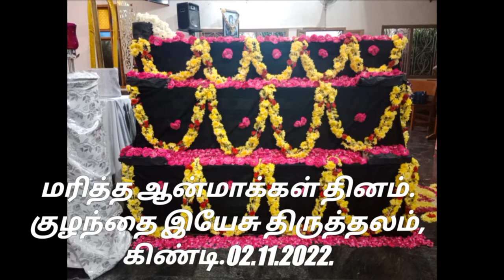மரித்த ஆன்மாக்கள் தினம்.குழந்தை இயேசு திருத்தலம், கிண்டி.02.11.2022.